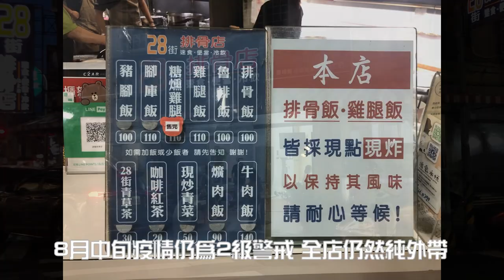【電冰箱美食分享頻道】大家來吃便當05-平民版金X園排骨飯-28街排骨店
吃遍大家南北寫文分享這麼多年，說真的東西只要冷了還好吃，
那基本上正常版本不會難吃到哪裡去。那排骨足足在冬天的冷夜
放了4個鐘頭以上，基本上一般便當店的炸排骨放這麼久，應該
早就又硬又難咬，而且可能還會吃到油耗味。不過吃了之後發現
雖然已經沒有肉汁，但是麵衣的口感沒有想像中那種爛爛的麵糊
感，肉的部分也不會硬到難以下嚥，是我對這塊排骨的初體驗.